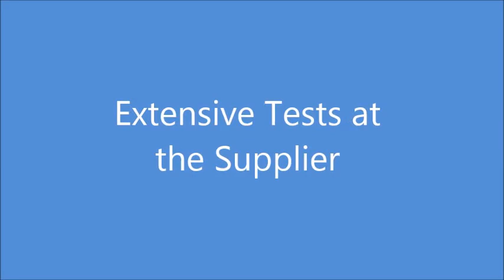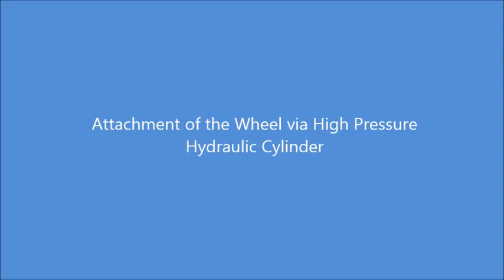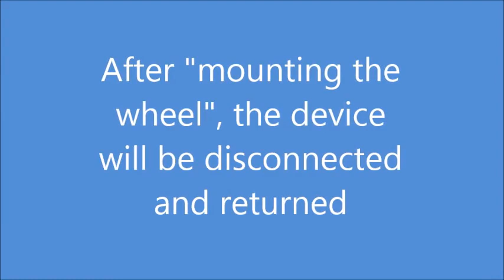Beater Mill Wheel maintenance